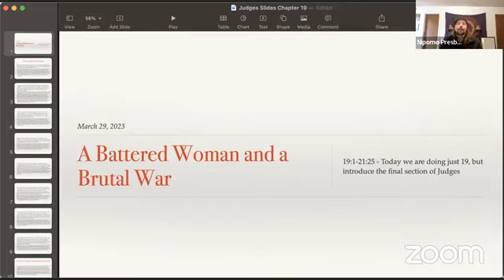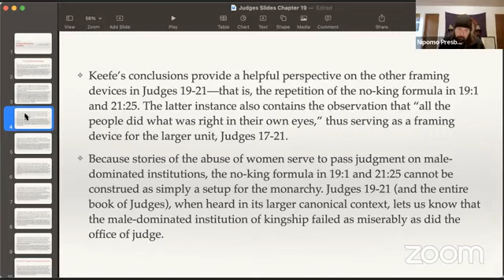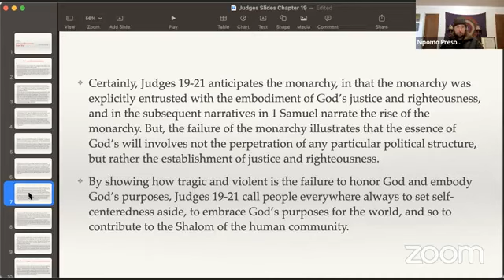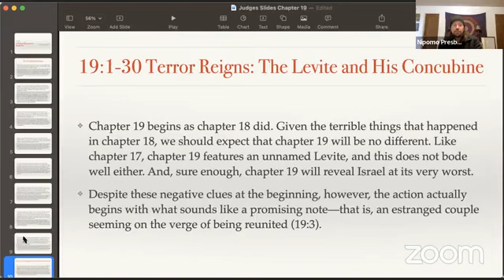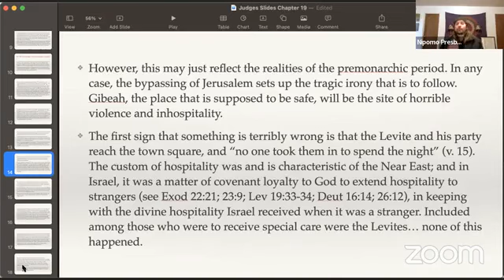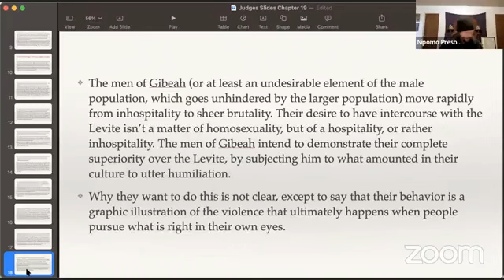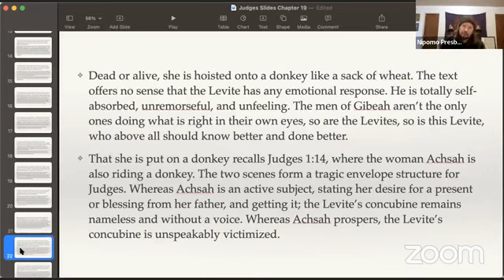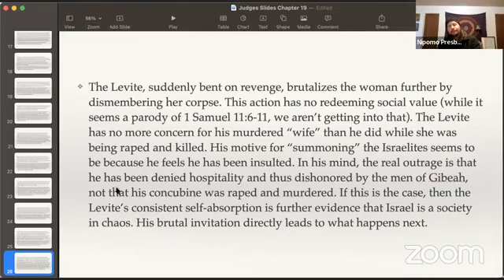3.29.23 Bible Study